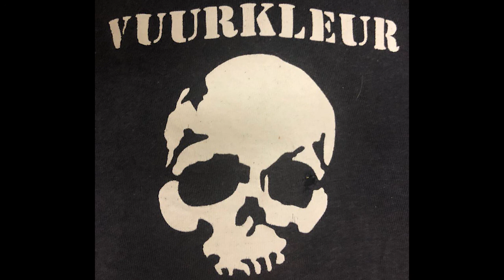Vuurkleur - Duiwel wat Draai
'n Lekker gatskop tune deur die legendariese Valhalla Afrikaanse Punk Rock band Vuurkleur.